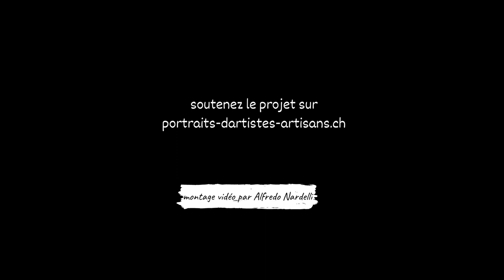Soy Gris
Du tag au graf, Soy ne se contente pas d'une syllabe pour écrire et peindre par delà les frontières. Go Soy, go, go go!